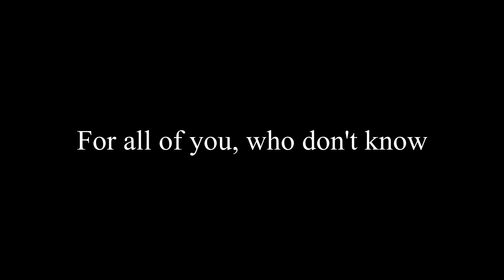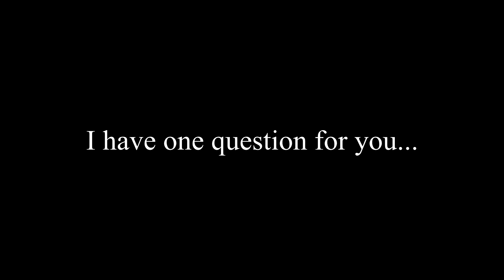ComedyShortsGamer is Illuminati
Yeah, you heard right. The Illuminati deleted my video. But I don't give a f**k! They can't stop me!